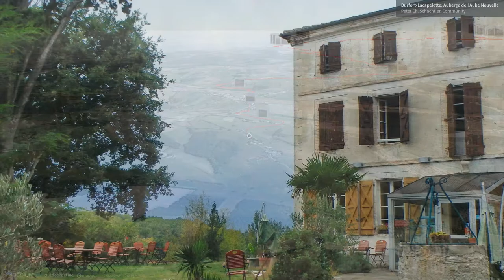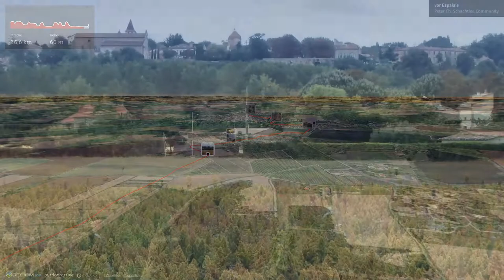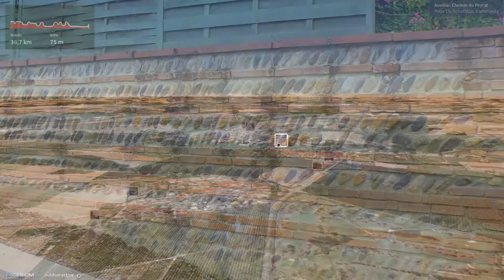Pilgerweg in den Midi-Pyrénées: Via Podiensis 18: Durfort-Lacapelette - Auvillar (Jakobsweg)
18. von 31 Etappen auf meinem Jakobsweg von Le Puy-en-Velay bis St-Jean-Pied-de-Port
 / Teil 147 von meinem Jakobsweg von Sankt Petersburg bis Santiago de Compostela / Meine angrenzenden Routen: / vorher: Via Gebennensis / nachher: GR10 / Westpyrenäen /

Quelle
Community
Missener Straße 18
87509 Immenstadt